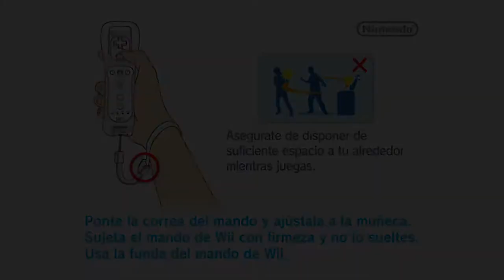New Super Mario Bros. Wii - #1 La Aventura Comienza Otra Vez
Otra Vez Guia??

Este Es Una Guia De Wii Pero Ahora en 1080p